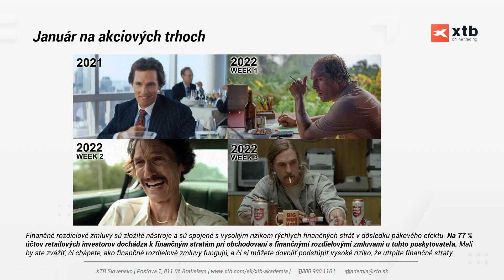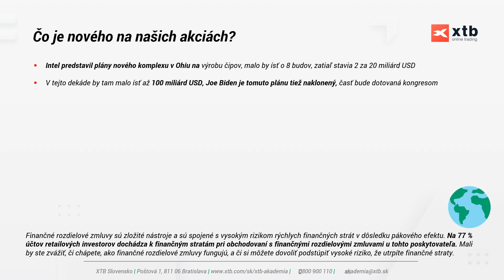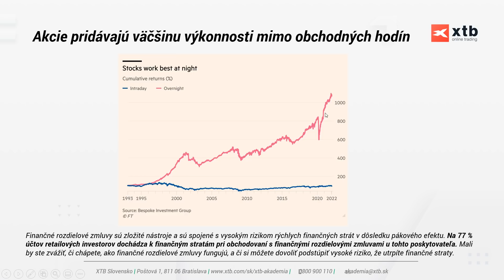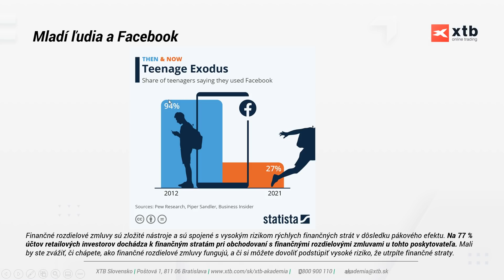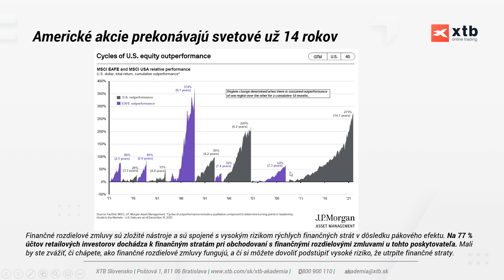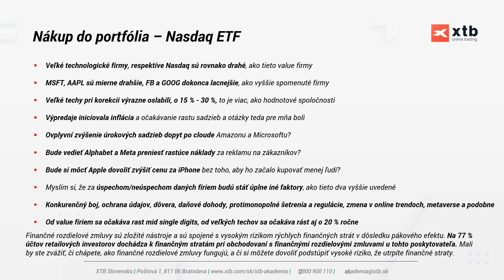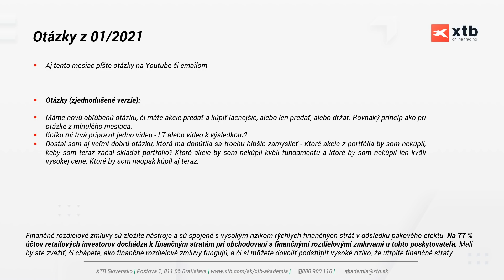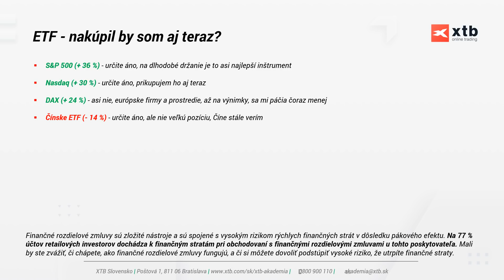LIVE TRADING akcií Tomáše Vranky (14.2.2022)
U 77 % účtů retailových investorů došlo při obchodování s rozdílovými smlouvami u tohoto poskyto vatele ke vzniku ztráty.